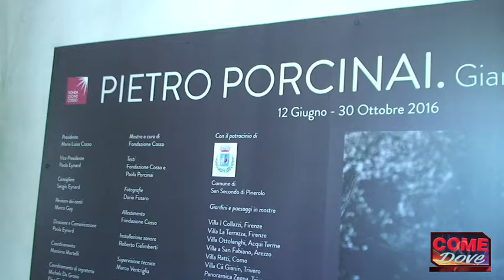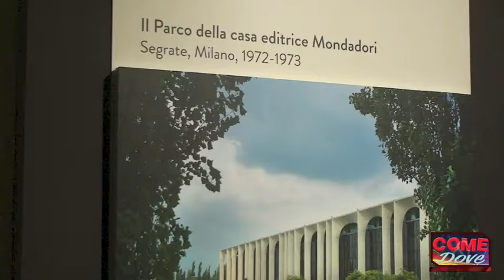VIDEO | Pietro Porcinai - Giardino e paesaggio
La Fondazione Cosso ha presentato questa mattina, venerdì 10 giugno, un nuovo progetto espositivo legato all'arte e alla natura: una mostra dedicata a Pietro Porcinai (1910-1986), il più grande paesaggista italiano del Novecento,nell'anno in cui ricorre il trentennale dalla scomparsa. Da domenicanelle sale storiche del Castello di Miradolo, a san Secondo di Pinerolo, saranno esposte fotografie e altre preziose testimonianze dell'opera e della visione di questo straordinario professionista. La mostra è curata dalla Fondazione Cosso, con la collaborazione di Paola Porcinai, figlia di Pietro Porcinai, e Dario Fusaro, fotografo specializzato nel ritrarre parchi e giardini, e ha lo scopo di approfondire il legame tra arte, architettura, natura, bellezza. L'esposizione traccia un affascinante percorso alla scoperta della figura di Porcinai evocando alcuni temi centrali della sua opera, come il costante confronto con artisti e intellettuali contemporanei, la difesa del paesaggio e degli equilibri biologici dal degrado e dalla distruzione, la ricerca della bellezza nella progettazione. Al Castello di Miradolo è esposta una selezione di fotografie, opera di Dario Fusaro, il quale ha ritratto alcuni dei più bei giardini progettati in Italia da Pietro Porcinai: dal giardino di Villa I Collazzi a Firenze, al parco di Pinocchio a Collodi, passando per il parco della casa editrice Mondadori a Segrate e Villa Recchi a Portofino. Un allestimento scenografico ritrae alcuni bellissimi disegni opera del paesaggista, realizzati durante la creazione dei progetti.